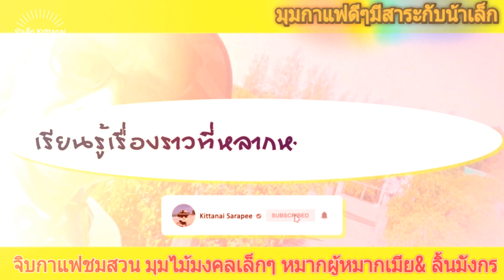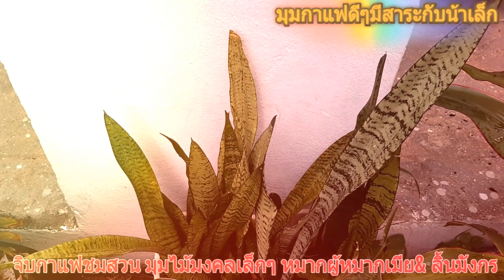มุมกาแฟดีๆมีสาระกับน้าเล็ก#: จิบกาแฟยามเช้า ชมสวนไม้มงคลหมากผู้หมากเมีย&ลิ้นมังกร